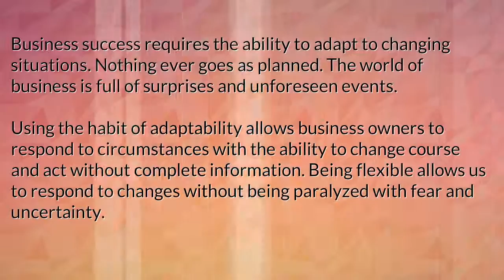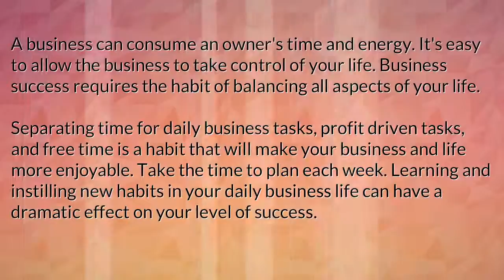How To Be Successful In Business 2